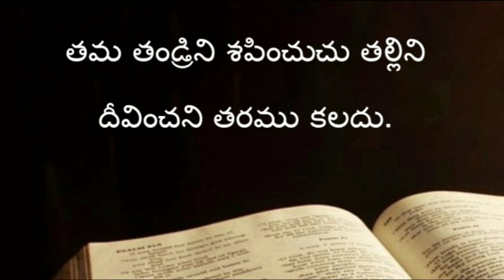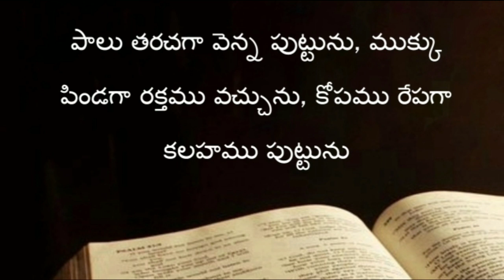Proverbs ( సామెతలు ) The holy bible audio in telugu | Proverbs chapter 30